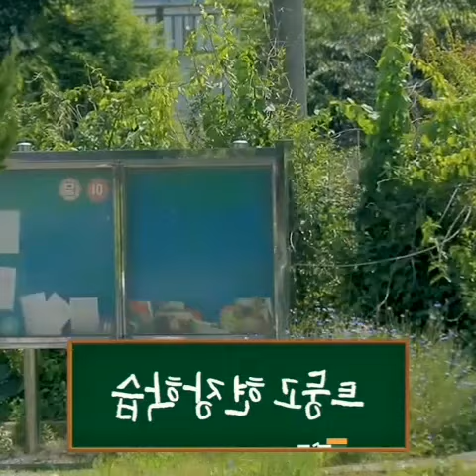Dahyun Really Enjoying School Sports Day